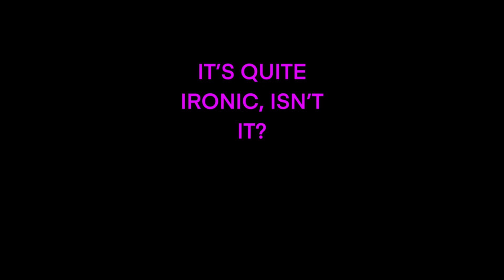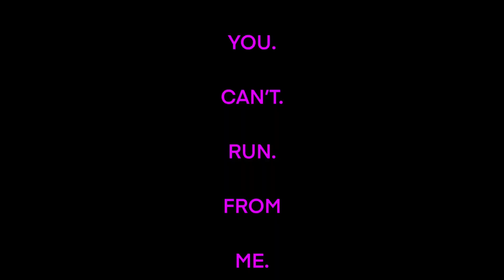DO YOU WANT TO PLAY WITH DOORS?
⁠@HaileyAndFriends658 I SEE YOU.